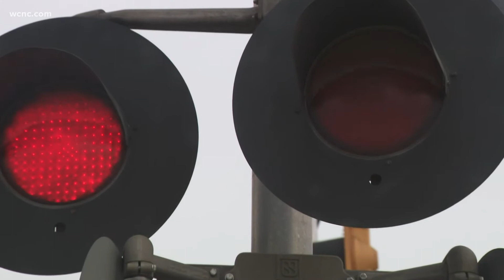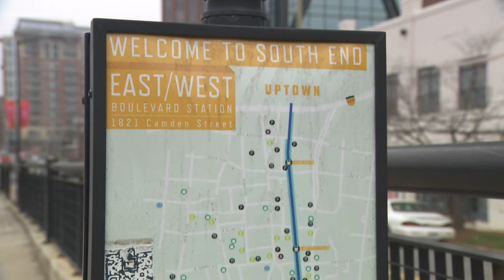Charlotte's South End neighborhood seeing exponential growth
There is no doubt Charlotte is growing. One area that is part of the boom is just outside of Uptown. New businesses are popping up all the time. In 2022 alone, over $4 billion in development is planned for Charlotte's metro area, including South End.

A new State of the Center City report was released Thursday, addressing people's priorities to work, live and play.

"It starts with the transit system the blue line," James Labar, Senior VP Economic Development Center City Partners, said. "So after that system was put in, a whole bunch of growth came in around that."